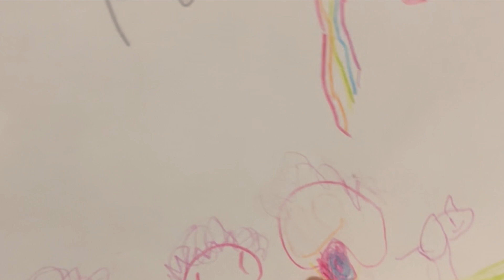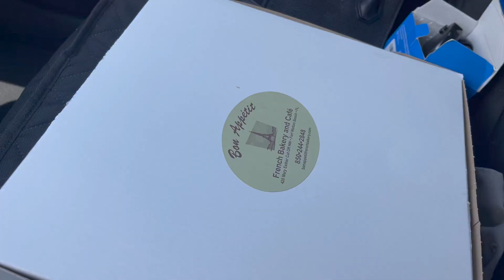A Simple Birthday Celebration For My Husband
Sharing our celebration for Anton's 37th birthday at home. :)